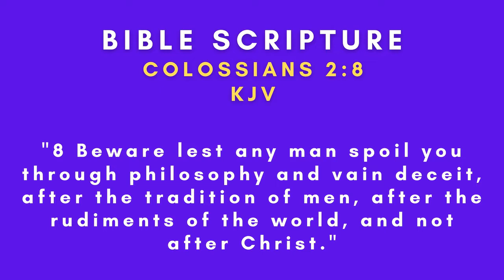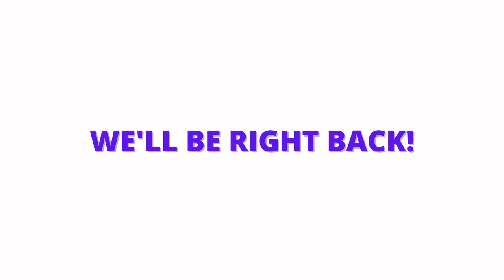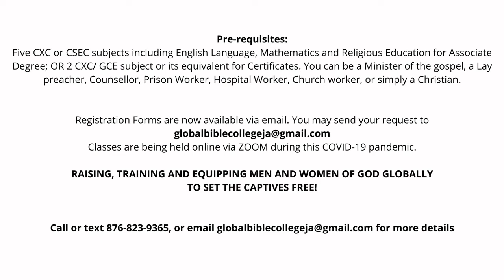SWTS Episode 19: Breaking the Power of Occult Games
For this week's discussion, we focus on the topic... "Breaking the Power of Occult Games".

Keep watching weekly as we delve into various topics of Spiritual Warfare in Christianity.

Head Office and Branch Location
Arise Shine Apostolic and Deliverance Ministries
15 Parkington Plaza, Half Way Tree Road
Kingston 10
Jamaica

Join us via zoom on:
Mondays at 6pm for COMIN Prayers
Tuesdays - Thursdays at 6pm for Global Bible College classes
Sundays (during lockdowns) at 9am for our Church Services

Passcode: jSb30r
Many books are available for sale! Get a copy today from those listed in the video!
You can also purchase some books on Amazon